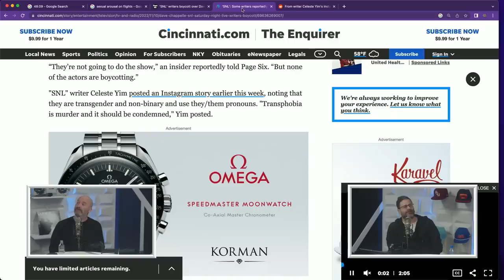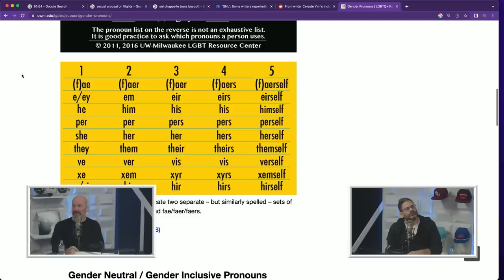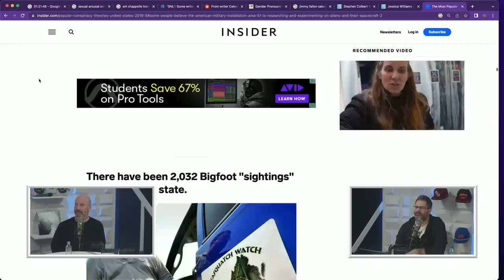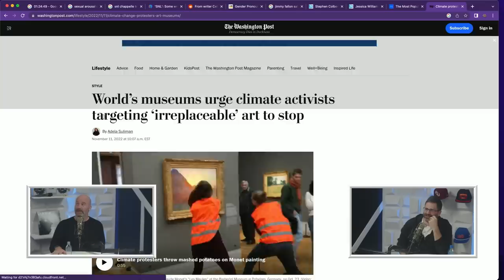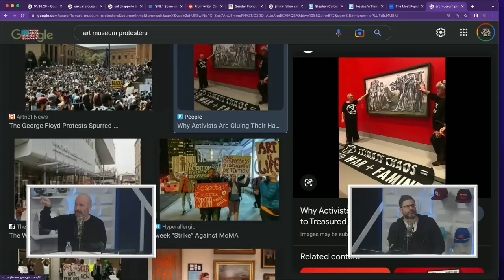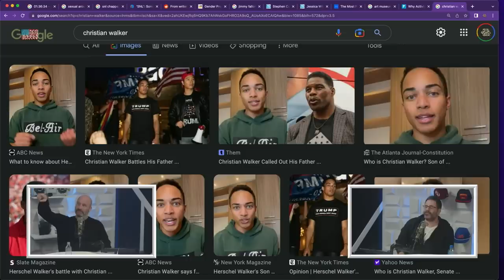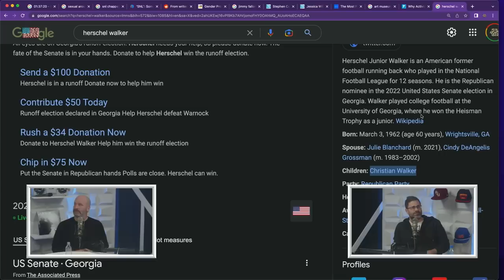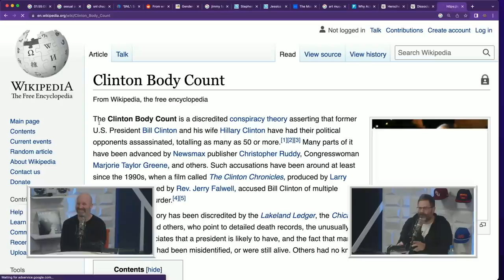WILD Conspiracy Theories! w/ Yannis Pappas | 2 Bears, 1 Cave Ep. 162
to get a free 60-day trial.

This week, Tom Segura is joined by Yannis Pappas @Yannispappascomedian in Bert Kreischer’s place. They discuss how Yannis got talked into softening his water, how Tom feels about meeting fans, Chris Rock's current material, chartering jets vs. flying coach, weird ways people get aroused, the SNL writer who threatened to boycott the show over Dave Chappelle hosting, annoying politically correct terms, Kanye West, the Ukraine situation, the wildest conspiracy theories, Donald Trump, Herschel Walker, and more!

YouTube Chapters
00:00:00 - Intro
00:01:15 - Yannis’s Podcast
00:02:26 - Softening Water
00:06:28 - Tom Hates Meeting People & Public Speaking
00:18:32 - Comedy Helps People
00:21:01 - Chris Rock
00:26:06 - Private Jets with Bobby Lee
00:39:33 - Strange Arousals
00:51:38 - SNL Writers vs. Dave Chappelle
00:56:16 - Non-Binary & LatinX
01:06:47 - Late Night Talk Shows
01:11:48 - Ukraine
01:14:38 - Kanye
01:19:55 - Conspiracy Theories
01:39:40 - Herschel Walker & Trump
01:58:52 - Clinton Body Count